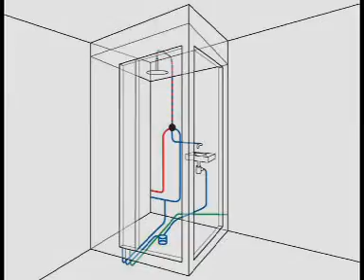OMNIASTEAM PHASE 04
Verlegen der litungen